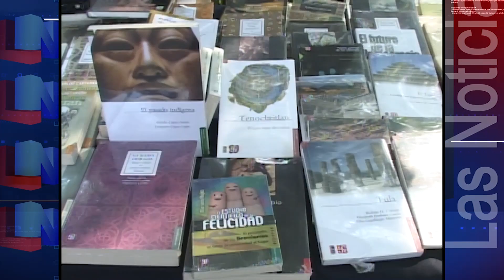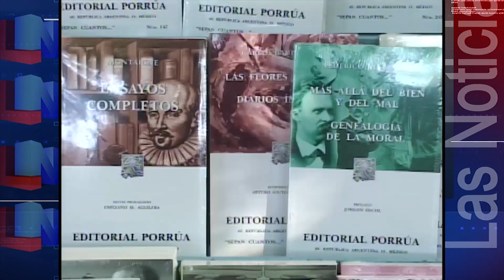Presente la UAS en Frankfurt